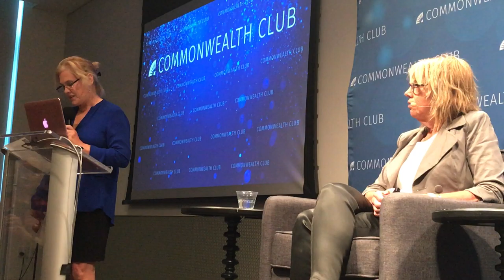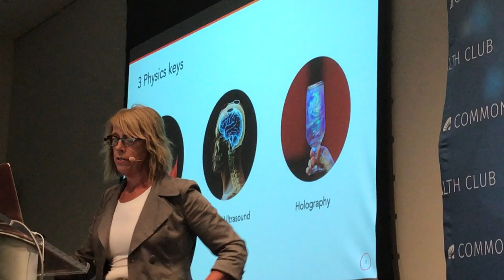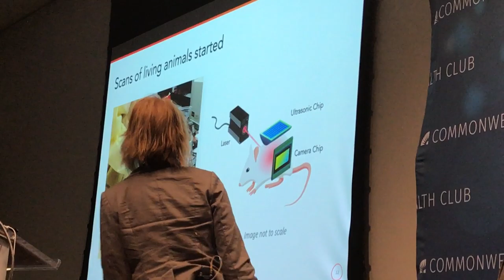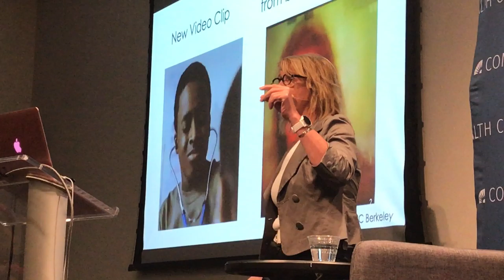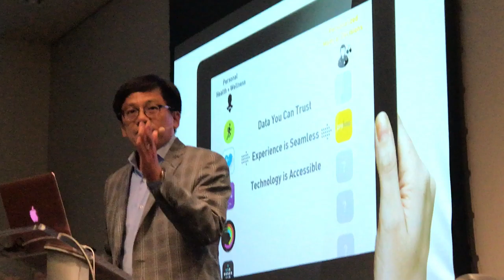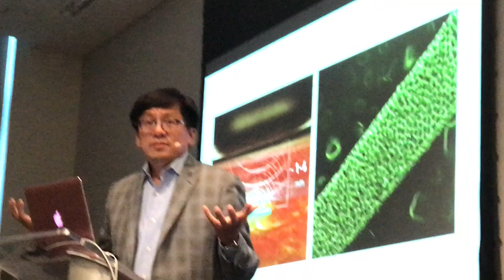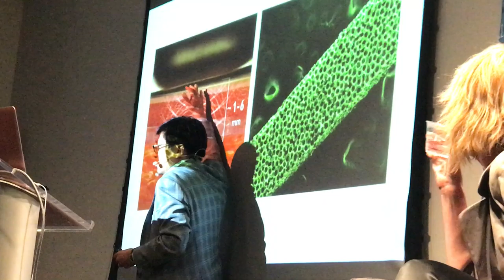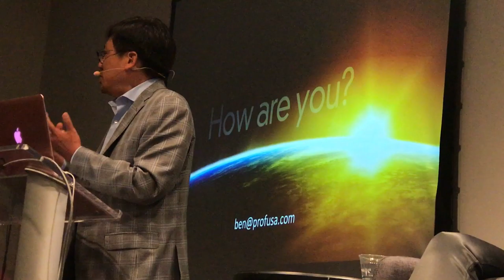Diagnosing, Designing, and Controlling Our Well-Being - Mary Lou Jepsen & Ben Hwang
Art and Science of Well-Being series: Diagnosing, Designing, and Controlling Our Well-Being
1st speaker: Mary Lou Jepsen from Openwater has created a device that can enable us to see inside our brains or bodies in great detail. With this comes the promise of new abilities to diagnose and treat disease and well beyond—communicating with thought alone.
2nd speaker: Ben Hwang from Profusa will discuss the future of continuous, remote monitoring data using implantable biosensor technology and how it is poised to transform wellness, medical intervention, health care delivery, and patient outcomes.
At Commonwealth Club in San Francisco August 27th, 2019